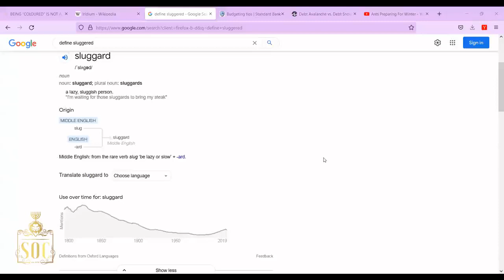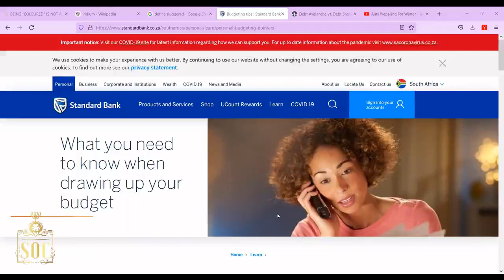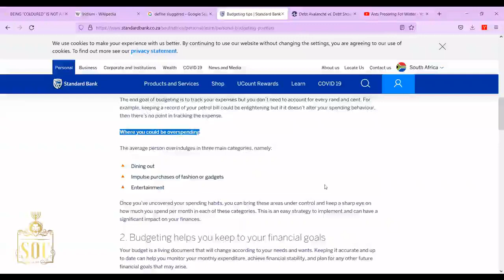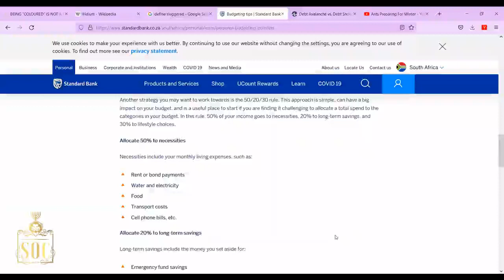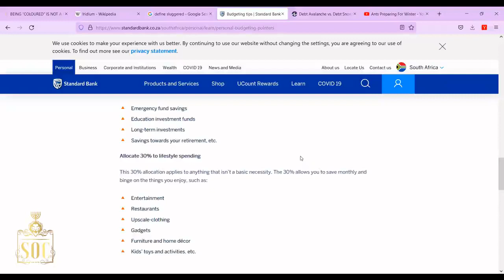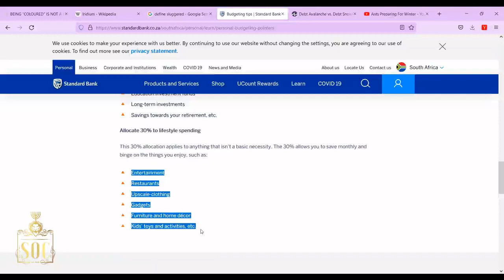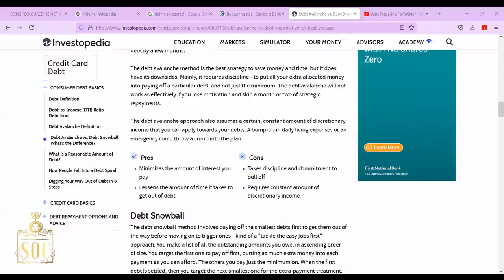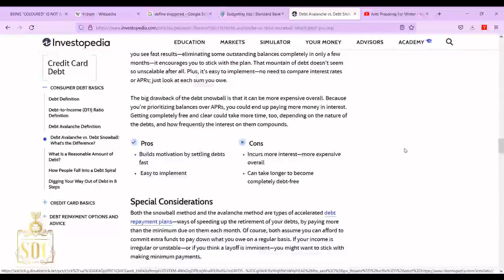SOC | STAGES OF REPENTANCE: FINANCIAL LIFE